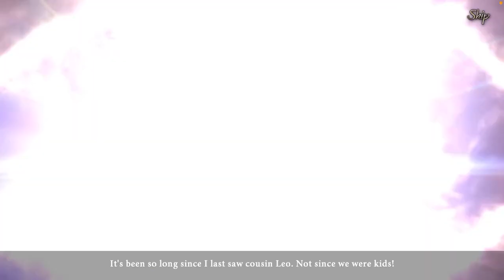Living Legends: Uninvited Guests walkthrough part 1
Uninvited Guests is the sixth installment in the Living Legends franchise. You play as Kate Petite, who is attending her cousin Leo's wedding. However, our reunion is derailed by the appearance of a mysterious beast in the castle that controls everything in its walls. You must break into the castle to find out what happened to your cousin and the guests.

This game is based on the French fairytale, Beauty and the Beast.

Soul Stone Stories

Radford

This soul stone belongs to Radford the Hunter. His soul is overwhelmed by grief ... He alone managed to wound the Beast and escape the castle. But he left his family behind. His son and daughter are prisoners in the castle. And yet ... he still keeps hope alive that he might save them.

Robert

Robert ... His soul is full of honor, bravery, and loyalty. He trained all his life, eager to help his father and sisters. He became a knight, and swore to protect the castle and its master. When the Beast arrived, Robert remained loyal, defending the castle to the last.

Brimley

This soul stone belongs to Brimley the Butler. His soul is overwhelmed by guilt ... Strict and modest. He was responsible for the well-being of everyone in the castle. Leo relied on him without question. When the Beast arrived, and panic set in, Brimley tried to save the lives of the guests. Then he came back to find Leo and Beatrix. He faced the Beast and learned the truth ... so he stayed to protect his master.

Lorette

This soul stone belongs to Lorette the Maid. Her soul is filled with caring. She raised Leo from childhood. Because of her, he became a just and careful ruler. When the Beast arrived, she tried to notify the village that the castle needed help. But the owls could not deliver her message - the castle would not let them out. So she decided to stay and help her master.

Fleur

This soul stone belongs to Fleur. Her soul radiates compassion ... Thanks to her, the gloomy castle became a thriving garden. Beatrix and Leo entrusted to her their most precious treasure - the Magic Rose. It was the only thing that remained of Beatrix's mother. When the Beast was wounded, foul weeds began to cover the garden where Fleur was working. The Magic Rose began to fade. So she decided to stay and help her master.

Gerard

This soul stone belongs to Gerard. His soul is filled with gratitude. Gerard was a poor man who was caught stealing a horse to survive. But Leo, seeing how the thief cared for the animal, spared the man and offered him work tending the castle's horses. That fateful day, the horses were the first to sense something was wrong. Gerard could not leave the animals or his master, so he stayed.

Beatrix

This soul stone belongs to Beatrix. Her soul is filled with love ... Leo saved her from a pack of wolves, and she fell in love with him on sight. The day the Beast was wounded, Beatrix immediately knew it was Leo. She decided to bring him the Magic Rose, hoping to save his life, but Beatrix was kidnapped by her own ... sister.

Clara

This soul stone belongs to Clara. Her soul is overwhelmed by jealousy. Clara hated Beatrix. She blamed her for their mother's death, and often tried to get rid of her. But Beatrix always escaped, as if she was being protected. That fateful day, Clara wanted to curse her sister with a potion that would transform her into a hideous beast. But Leo drank the potion instead. So Clara kidnapped Beatrix and blamed the Beast. She lied to her father and the entire town. Thus, the hunt for Leo began.

Please share my channel as it helps build my family community

Stay safe
Much ❤️